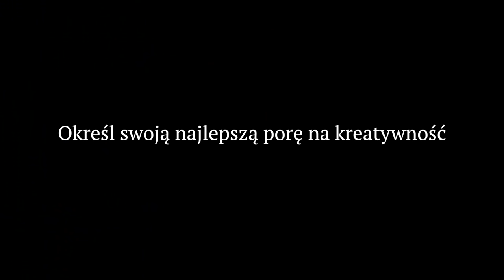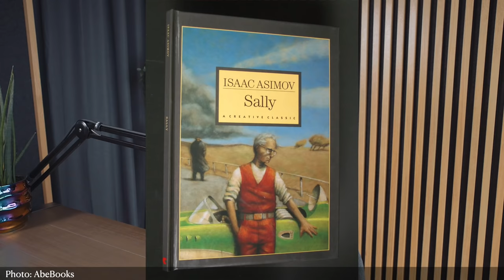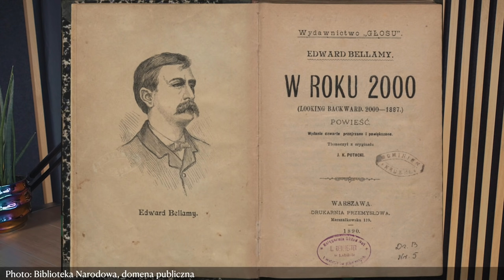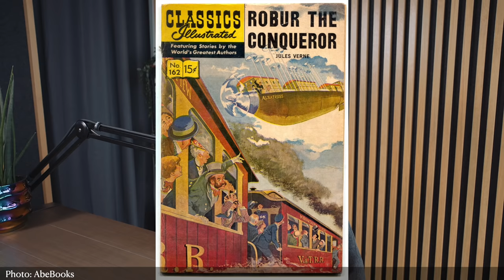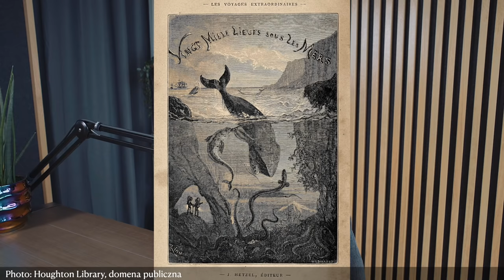Jak fantastyka i science fiction wpływa na kreatywność? Radek Kotarski/Polimaty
Tak, tak, nie regulujcie ekranu. To prawdziwy Radek Kotarski. Tym razem nie jako prowadzący “Polimatów” ani podcastu “Podsiadło & Kotarski”; ale jako ekspert od science-fiction! Radek wspólnie z uczestnikami wykładu sprawdzi, jak fantastyka pomaga w kreatywnym myśleniu. Ponadto w materiale znajdą się również porady, jak podkręcić swoje innowacyjne myślenie. Jako dowód na to, że nawet najbardziej niemożliwe pomysły mogą kiedyś stać się prawdziwe, usłyszycie także o wynalazkach i rozwiązaniach technicznych zainspirowanych przez sci-fi.